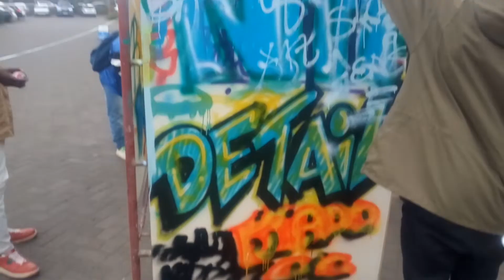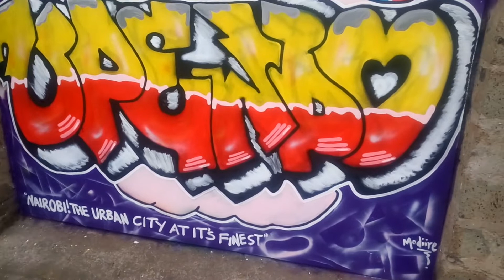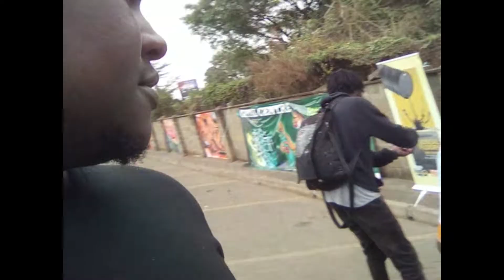Grafitti Art Drawing in Nairobi